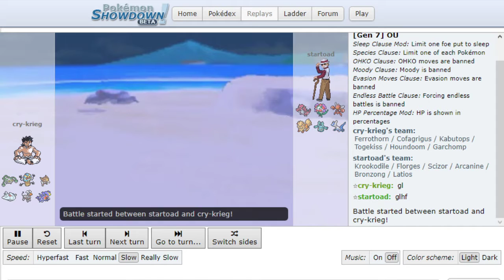L-Quarterfinals - Canopy Black Egrets vs. Milwaukee Mudkips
Battles:
0:00 - Battle 1
8:36 - Battle 2